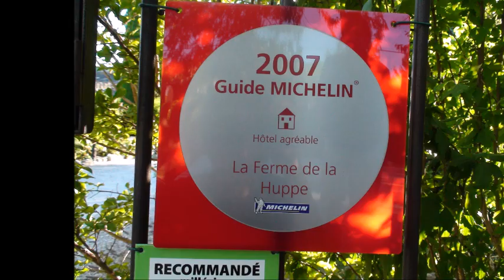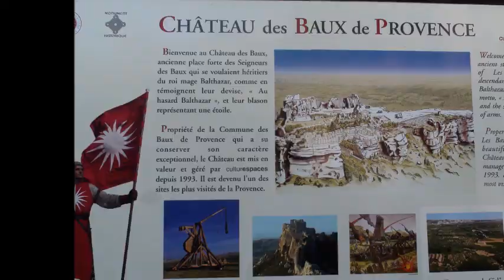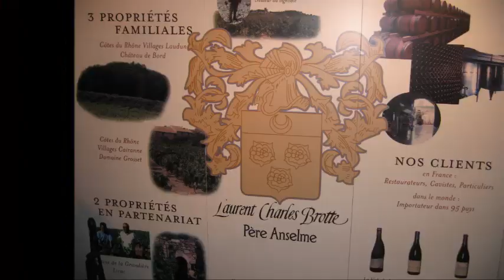法國普羅旺斯深度之旅 Exploring Beautiful Provence, France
Provence is a geographical region and historical province of southeastern France on the Mediterranean adjacent to Italy. Historically it was the Roman’s Provence called " Provincia Romana". The region is beautiful in landscape, and noted for its winery and culinary culture.
普羅旺斯位於法國南部, 臨地中海岸與義大利接壤. 歷史上曾為古羅馬的一個行省, 文化遺跡豐富, 自然景觀獨特, 隆河貫流其中,區內生產優質葡萄酒, 農夫市集飲食文化與薰衣草花田美景名聞遐爾, 是一個風光明媚的國際旅遊勝地.      Francisco Wu 吳生龍 ~ 環球旅遊系列 ~